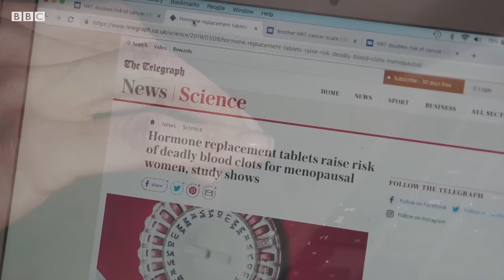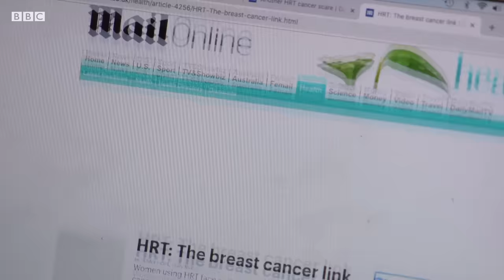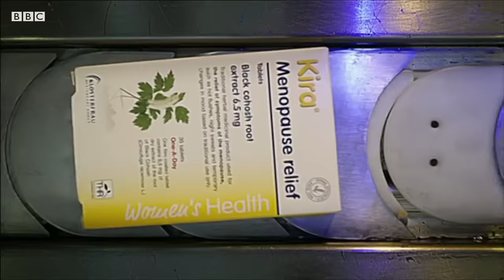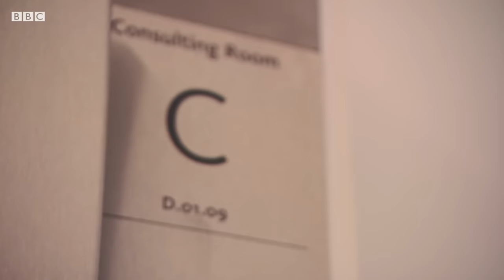The real reason why women are being denied Hormone replacement therapy - BBC London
Hormone Replacement Therapy is an effective way to manage symptoms of the menopause, but it's only being prescribed to one in five potential patients. Other women are having to seek alternative and unregulated treatment. BBC Inside Out investigates.